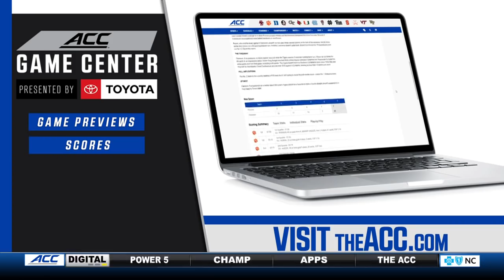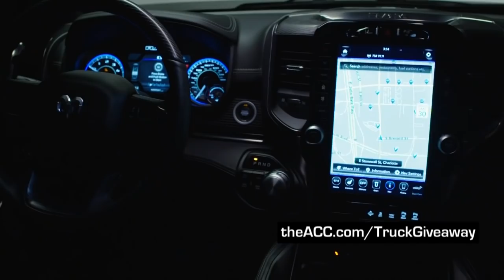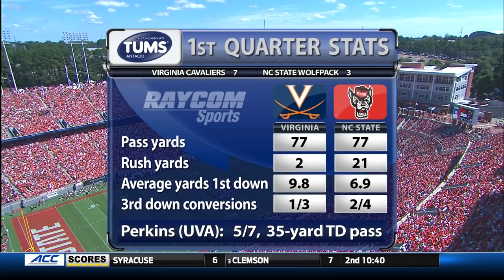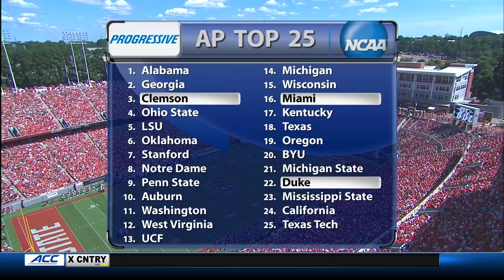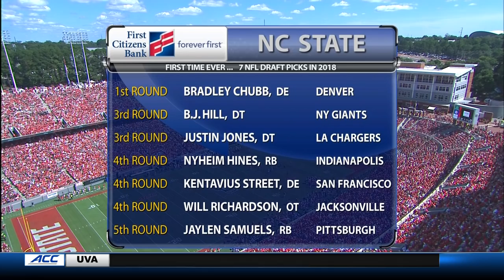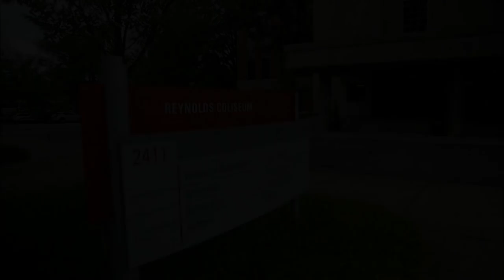2018.09.29 Virginia Cavaliers at NC State Wolfpack Football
Virginia Cavaliers at North Carolina State Wolfpack Football

This video is an original broadcast and production of Raycom Sports, ESPN Networks and the ACC. I have claimed no ownership of this material, nor profit from it in any way. This video is intended for historic archival and educational viewing purposes only.